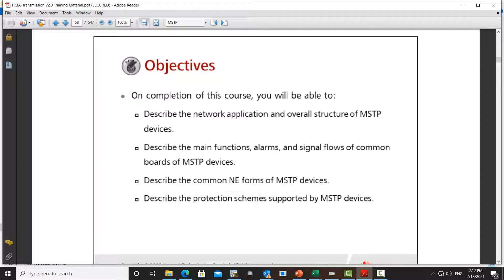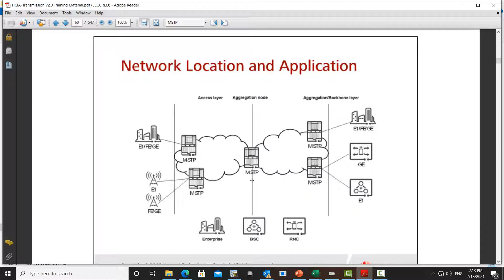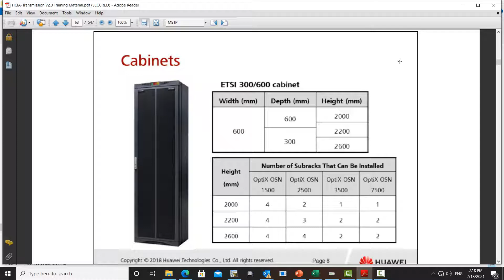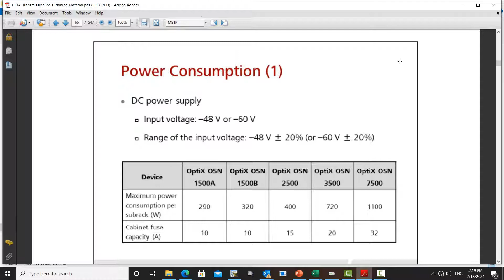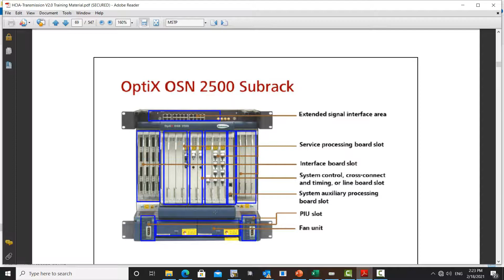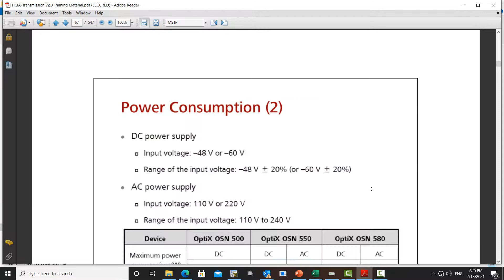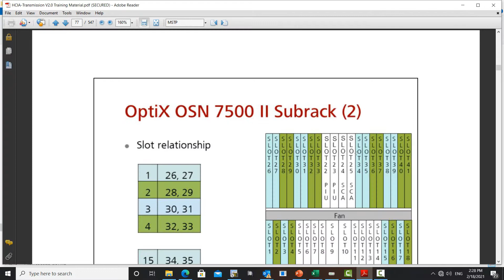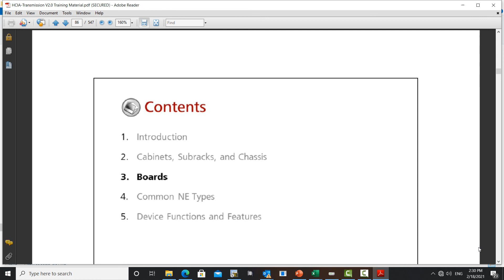MSTP System Overview - HCIA Transmission Course - Eng Mohammed Mahjoub